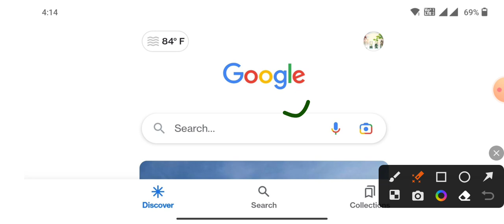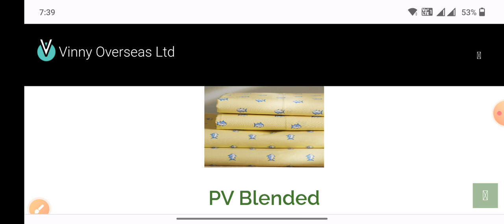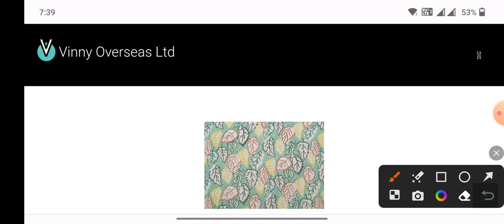अभी तो दौड़ना शुरू किया है Good नही Great शेयर पूरा ध्यान लगा दो Vinny Overseas Ltd